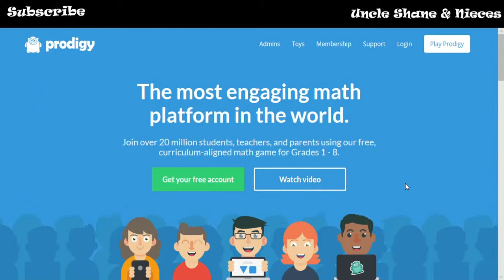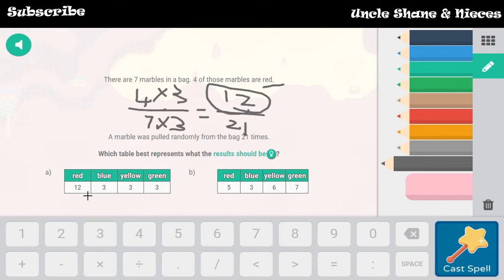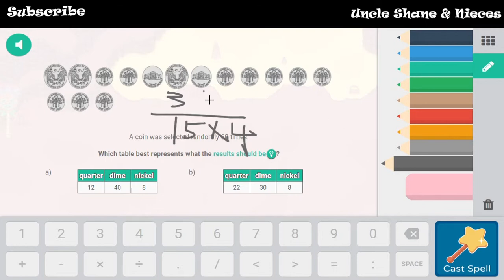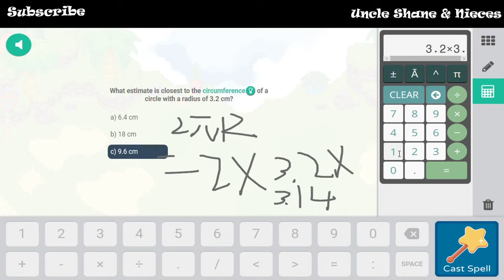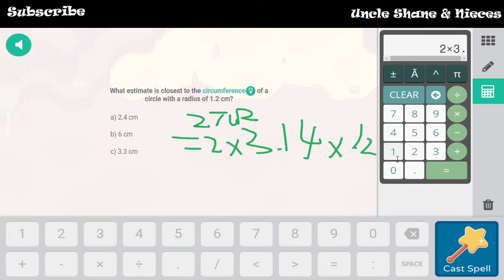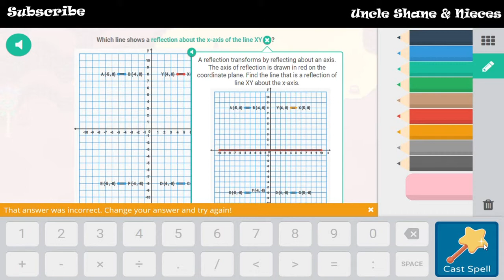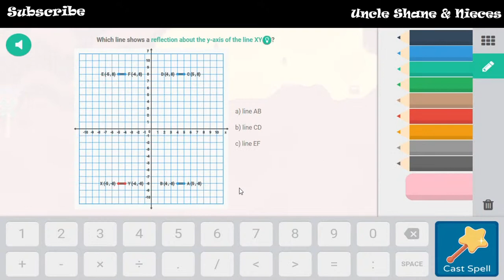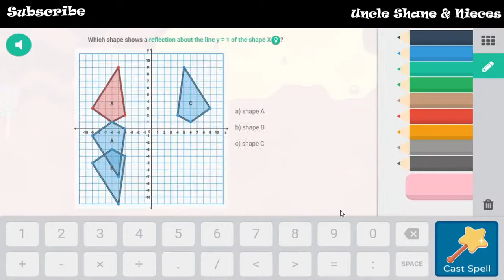Skills Upgraded-Prodigy Math Game EP12 Level 22-24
Prodigy Math Game EP12 Level 22-24